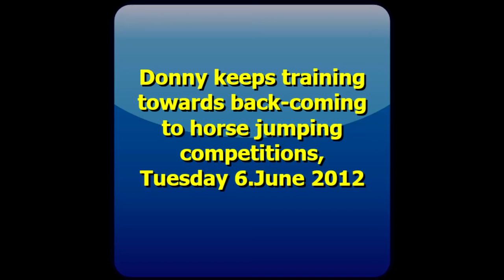Donny keeps training towards back-coming to Horse jumping competitions, 5.June 2012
Donny keeps training towards back-coming to Horse jumping competitions, The Magical Ranch, moshav Beytan-Aharon, Israel, on Tuesday 5.June 2012.

Filmed by Mosheh Freum (the instructor).